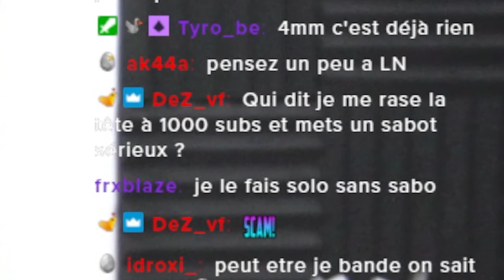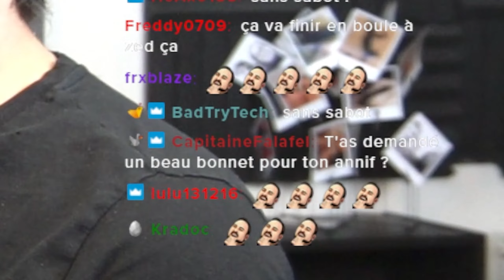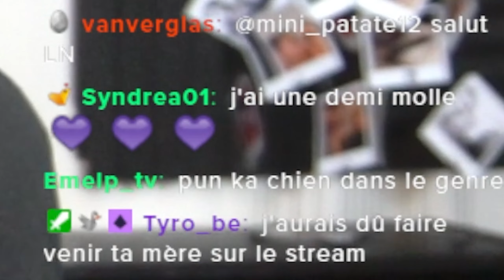RIP mes cheveux... - Live Anniversaire SixOne ZiL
RIP mes cheveux... - Live Anniversaire SixOne ZiL. Vous vous souvenez du 24h ou j'ai dit que si on arrivait à 1000 sub je me faisais la boule à zéro? Ce jour est arrivé... Merci à tous!

Pour plus de contenu, les rediffusions des lives et les découvertes de jeux, c'est par

🎶Outro : Fasion - Dansez

Bienvenue! Cette chaîne est dédiée au FPS comme Escape From Tarkov et Battlefield. Elle regroupe des guides, des tutoriels, des trucs et astuces, des conseils mais aussi des rediffusions/best of de gameplay/highlight réalisés en stream. J’accumule 1000h sur Battlefields 5 (pareil pour Battlefield 2, Battlefield 3 et Battlefield 4) et 2000h sur Escape From Tarkov en attendant le prochain Battlefield (BF 2042? Jamais entendu parler)! N’hésite pas à me suivre sur les réseaux ou à me rejoindre sur Twitch ou Discord!